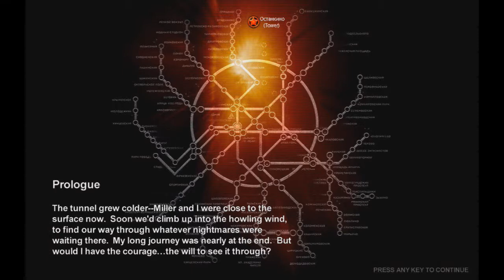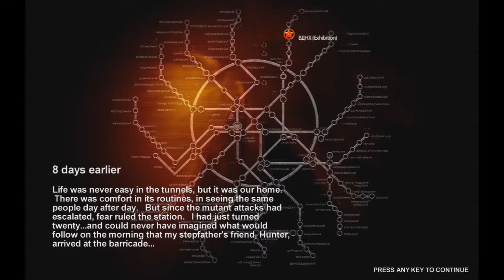Metro 2033- 001 a herd of assholes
started this series cause the game looked really awsome and cheap. ENJOY!!!